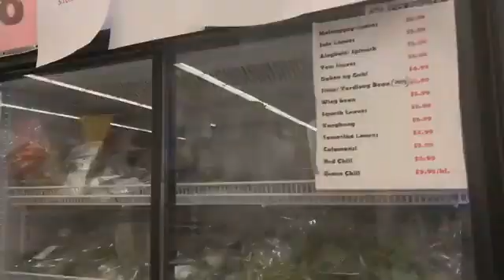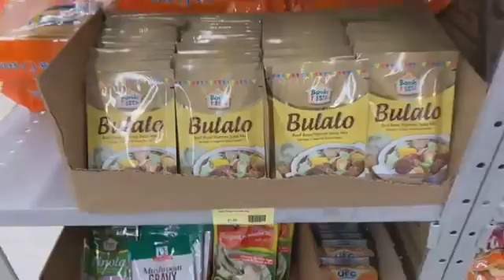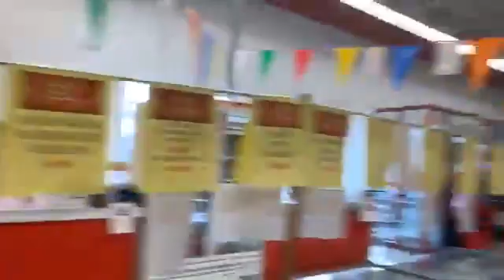Kuya Wayne's Regina - Sunday, Nov 14 - Fresh Fruits and Veggies available!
Happy Weekend from Kuya Wayne's!
Fresh Fruits and Veggies arrived @ Kuya Wayne's Regina
Baby Sour Mangoes are back!
Mangosteen
Sour Sop
Lanzones
Baby Mangoes
Jackfruit Meat
Atis
Santol
Durian Meat
Talbos na Kamote
Squash Leaves
Squash Flour
Jackfruit
Wing Bean
Kangkong
and much more!
834 Albert Street Regina
Open 9 am to 9 pm everyday